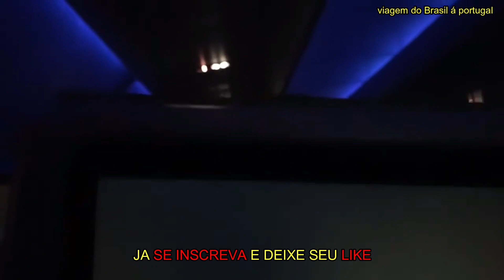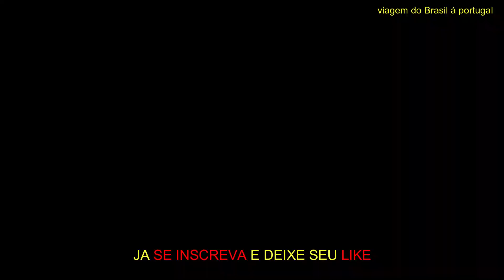TCHAU BRASIL! CHEGOU O DIA DA NOSSA VIAGEM PARA PORTUGAL🇵🇹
Oi gente bem vindos, no vídeo de hoje vocês vão acompanhar NOSSO VLOG DA VIAGEM SAINDO DE SAO JOSÉ DOS CAMPOS-SP ATÉ BRAGANÇA PORTUGAL tudo que vocês pediram pra ver  , um vídeo cheio de emoção, medo e muitas imagens de tirar o folego como esta sendo todo o processo da nossa primeira viagem internacional . Assistam  eu acredito que vão gostar e embarcarão com agente nos próximos vídeos que postaremos toda semana ...espero que gostem !

✨Quem somos ?
Sou a jaciara e gravo muitas vezes com meu esposo Erinaldo, e compartilharemos com vocês muitas emoções e informações fiquem ligados por aqui e já SE INSCREVE NO CANAL para não perder nenhum vídeo nosso !

✨Tudo sobre nossa nova fase:
O QUE ACONTECERA EM NOSSA VIDA EM 2023, ESSE E NOSSO DIARIO

✨Nosso Instagram: @casal_rios lá tem conteúdos exclusivos e mostro meu dia a dia em tempo real, vai lá me acompanhar 😊

✨Quer enviar dinheiro pro Brasil mais barato? Com a Wise você terá desconto enviando com o meu (usamos a wise para converter o dinheiro que ajuntamos para levar na viagem)